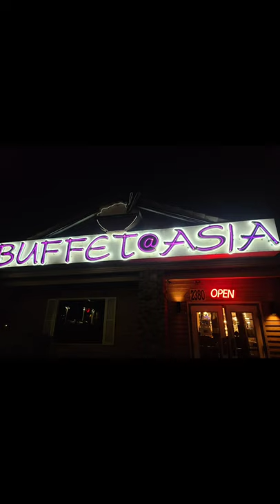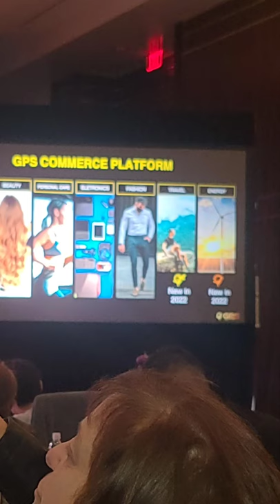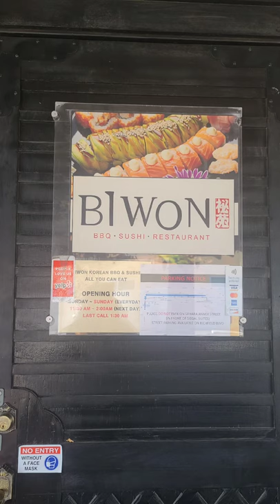Photos and videos Las Vegas GPS,GPS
October 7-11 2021 Las Vegas 1st CONVENTION ♥ GPS TWO DAYS EVENTS 9/10 @RESORT WORLD.

GPS GPS
GLOBAL PLATFORMS SOLUTION